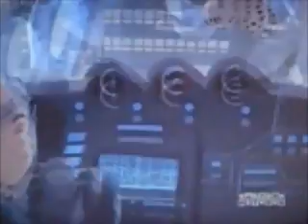Car Trouble Funny Lines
These are some parts from the Teen Titans episode Car Trouble that I found funny
Sorry if the audio is a little crappy
I OWN NONE OF THE CLIPS!